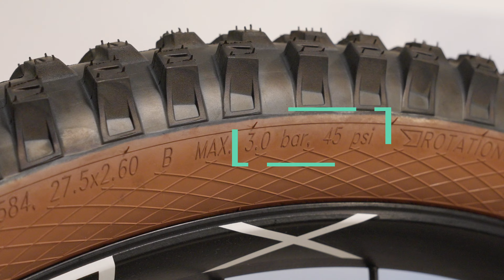Was bedeuten die Zahlen auf deinem MTB-Reifen?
Was bedeuten die fünf kleinen Zahlen auf dem Reifen? Sind schmale oder breite Reifen besser? Und warum solltest du auf die Luftdruckangabe deines Bikes achten?

Tim, Chefredakteur des WE+Bike Magazins, erklärt die Bedeutung dieser Reifenkennzeichnungen am Beispiel des BULLS SONIC EVO AM 4 und verrät dir alles, was du für die optimale Performance deines Fahrrads wissen solltest.

00:00 - 00:24 | Intro
00:24 - 01:20 | Reifenbezeichnungen
01:20 - 02:36 | Luftdruckangaben
02:36 - 03:10 | Rotationsrichtung
03:10 - 03:53 | Schmale oder breite Reifen?
03:53 - 04:07 | Profil
04:07 - 04:32 | Tube / No-Tube?
04:32 - Ende | Auswechslung